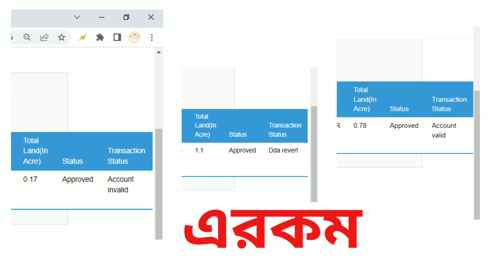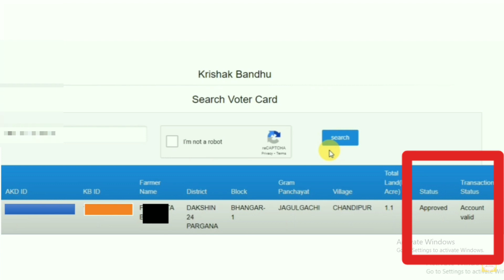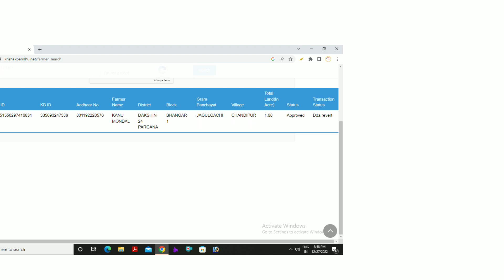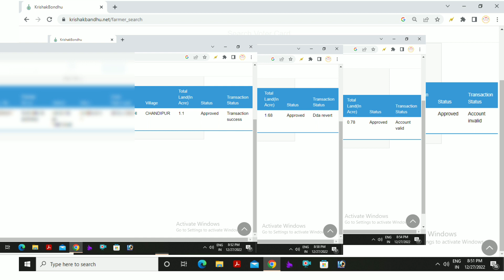krishok bondhu taka kobe dhukbe || krishak bandhu kyc process 2023 || krishak bandhu kyc update